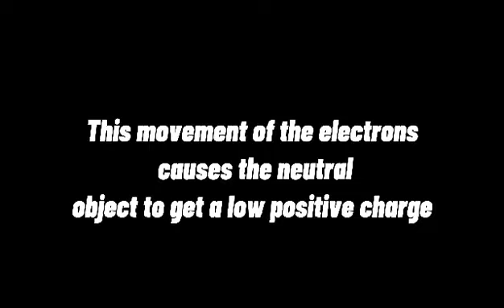Balloon Electrostatic Experiment